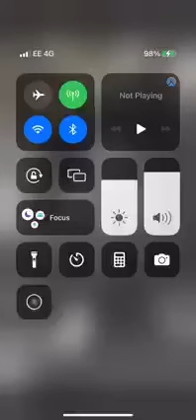RETROCESSO... O QUE VOCÊ ACHA DESSA DECLARAÇÃO DA SENHORA TITA PIPOCAS?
TITA PIPOCAS DIÁSPORA GORA GOSTA TCHIU DI BO.
DIÁSPORA GOSTA DI BU FRONTALIDADE DI MANEIRA KU BU TA CONTA BOTCHÉ CANDÉ KU SISSOCO EMBALO BARDADE.
DIÁSPORA GOSTA DE BU FRONTALIDADE DI MANEIRA KU BU TA DESMASCARA ES JOVENS BAJULADORES MUTARO CASSAMA, GAITU BALDE, JÚNIOR GAGIGO KU BUCARINE BUCA.